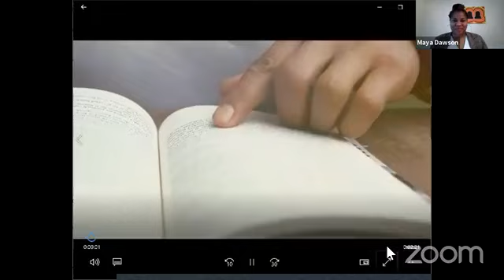Becoming Eva Episode 212: "Secrets of the Sexy & Shameless" Sneak Peek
Latoya gives a preview of her new book "Secrets of the Sexy & Shameless."